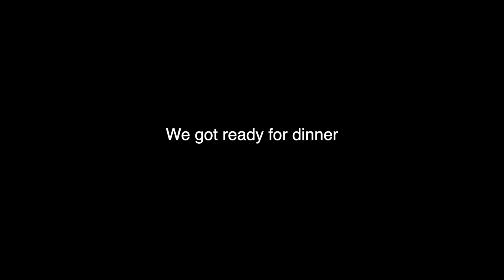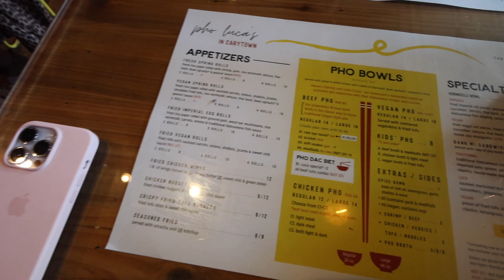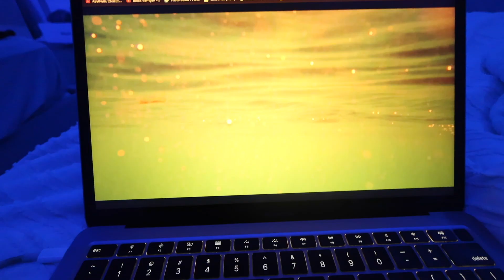SUMMER NIGHT ROUTINE 2023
In this video I shared my summer night routine. I went to a baseball game, got noodles for dinner, selfcare, and netflix and chill. Hope you enjoy!

Switch to 1080p! ⭐️

If you subscribe you will be the first to get to watch my videos, and you will have one of the steps done to be entered in any of my future giveaways!

✩UPLOAD SCHEDULE✩
every Wednesday and Saturday till the end of summer✨

Hey guys, What's up!!? I love posting videos, I post vlogs, hauls, lifestyle vids, covers, and lots more! By subscribing to my channel you will get to be the first to watch my videos, and have one of the steps done to be entered in any of my future giveaways! I decided to do youtube for fun, and because it makes me happy!

Love,
Angelina 💕